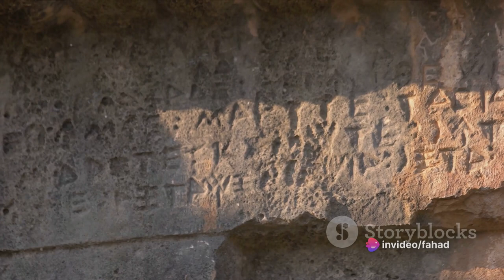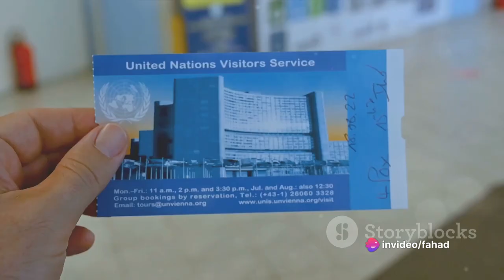Gaza | History Of Palestine: 12000 Year Old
In this fascinating video, we dive deep into the history of Palestine, unraveling its rich and complex past. Join us on a journey through time as we explore the origins, conflicts and cultural heritage of this fascinating region. From ancient civilizations to modern-day struggles, we'll examine key events and influential figures that have shaped Palestine's destiny. Discover the stories of resilience and triumph that have defined this land. Prepare to be enlightened and amazed by the untold stories of Palestinian history.